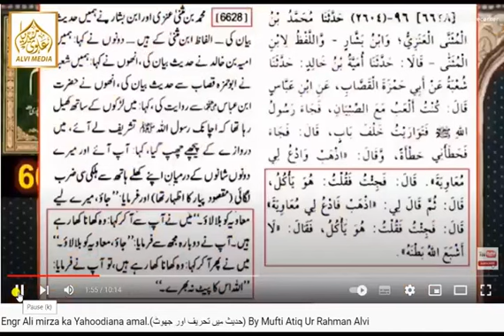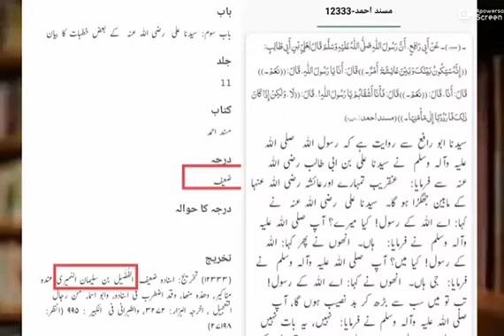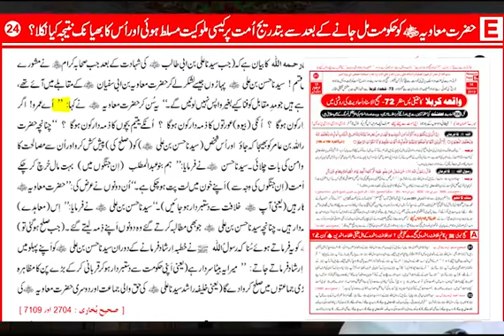😡 Engineer Ali Mirza Ki Ahadees mien TAHREEF | By Mufti Atiq Ur Rehman Alvi | Salfi Fighter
1)This Video Has No Negative Impact On The Original Works (It Would Actually Be Positive For Them)
2)This Video Is Also For Teaching Purpose